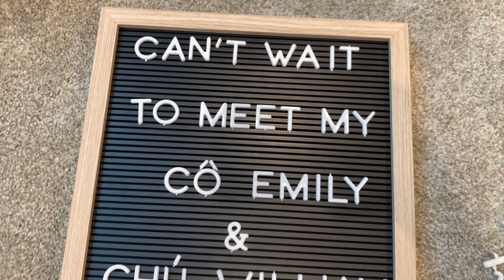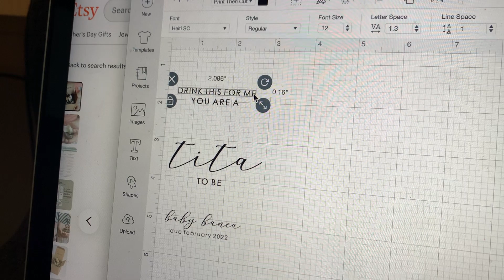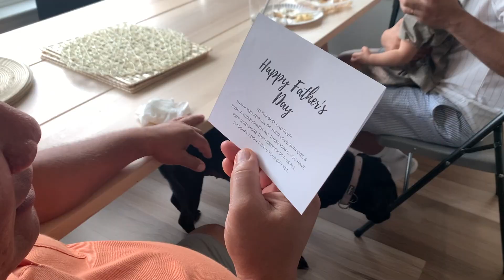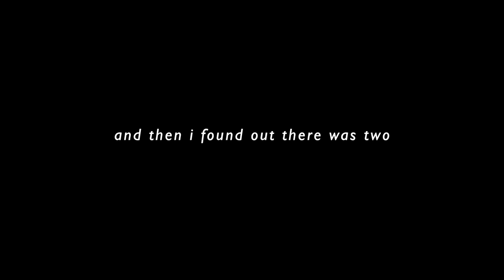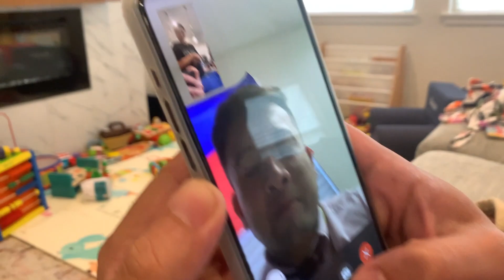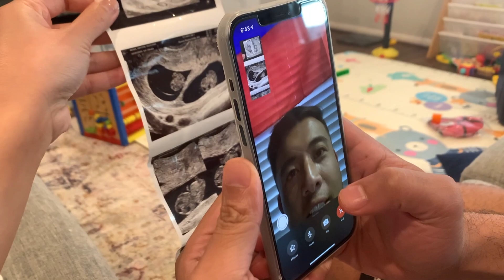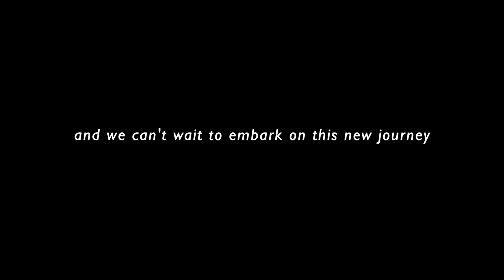FINDING OUT WE'RE PREGNANT... WITH TWINS!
A compilation of some of our family and friends' reactions when we told them we were pregnant... and then when we told them we were pregnant with twins! It's been a whirlwind of emotions and up until this day, I think we're still in shock lol! Yet we are so excited and feel very grateful for everyone's love, support, kindness and excitement!